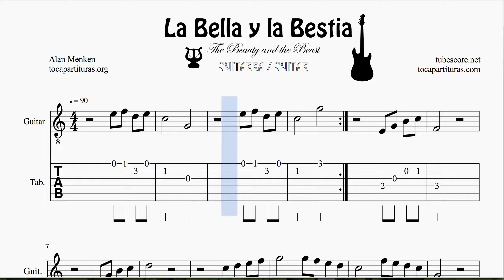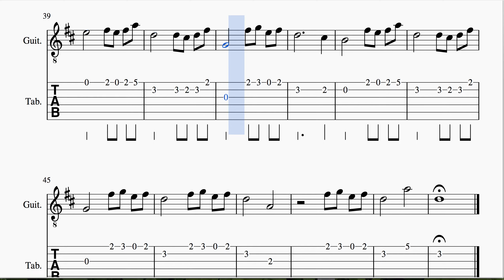Beauty and the Beast Tab Sheet Music for Guitar